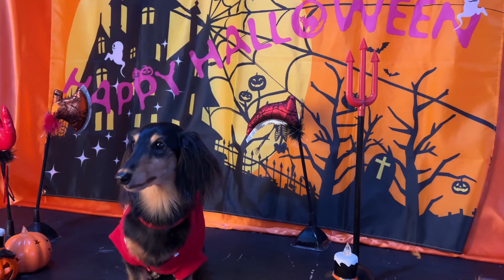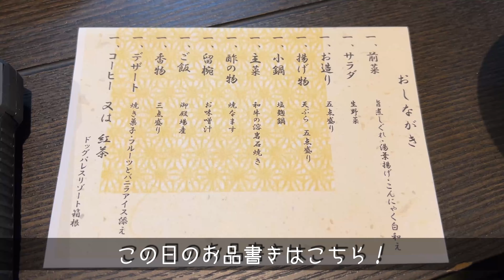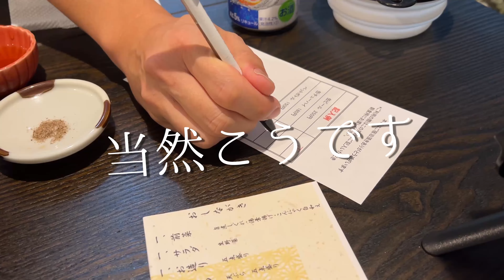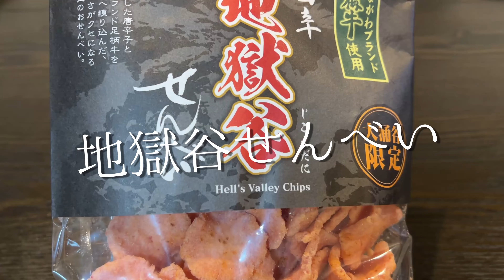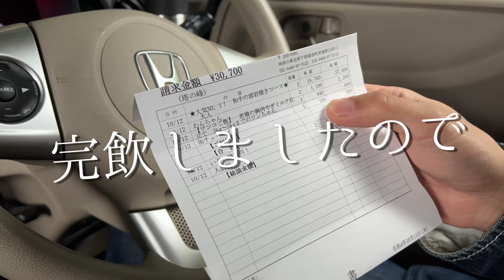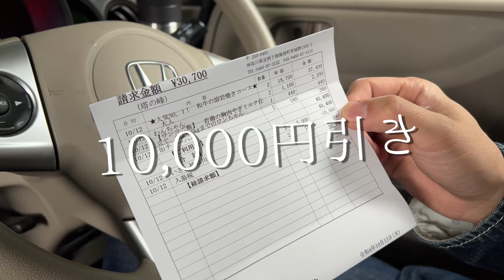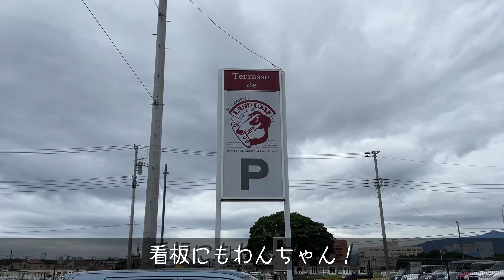【犬連れ神奈川箱根旅行】全国旅行支援で「ドッグパレスリゾート箱根」さんに宿泊！クーポンでお土産爆買い！神奈川県箱根・強羅観光犬連れ旅2/2旅するペットショップの売れ残りと元保護犬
八王子のヤンキー犬が旅したりお出掛けしたりする動画を公開しています🐕🐕🐾

箱根観光を楽しんで疲れたら美味しいお食事、天然温泉で癒される
高台の絶景お宿「ドッグパレスリゾート箱根」さんに宿泊！
全国旅行支援のクーポンで普段買わないようなお土産をたくさんゲット！
帰りがけにおじさんお気に入りの
ドッグランのあるパン屋さんで遊びつつ帰ってきました～🐕🐕🐾

0:00 オープニング
0:50 ドッグパレスリゾート箱根さんを満喫！
6:06 夕食
10:16 寝る前に一杯
11:19 2日目の朝
12:03 朝食
14:22 「箱根・ルッカの森」でお土産ゲット！
15:05 ドッグラン付き！「テラスドゥランドローフ」さんで美味しいパンをゲット！

箱根湯本駅周辺・箱根の森足湯・大涌谷 神奈川県箱根・強羅観光犬連れ旅①

前回の箱根旅行動画📹
　箱根・芦ノ湖プチプラ旅行③富士芦ノ湖パノラマパークのドッグランで遊ぶ↓